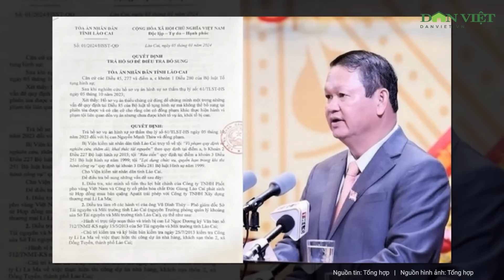Khẩn trương tìm kiếm hai phi công mất tích trong sự cố rơi máy bay quân sự ở Bình Định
Bộ Chỉ huy quân sự tỉnh Bình Định cho biết máy bay quân sự rơi tại huyện Tây Sơn; hai phi công nhảy dù ra khỏi máy bay và hiện lực lượng chức năng đang tìm kiếm 2 phi công.